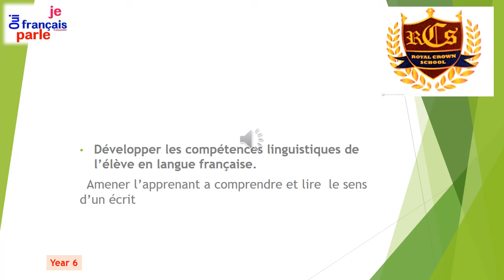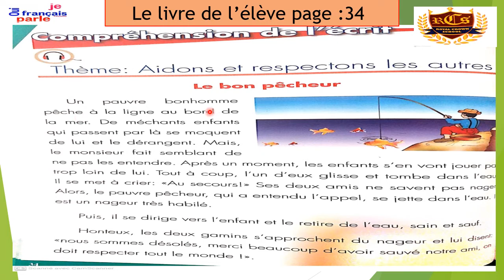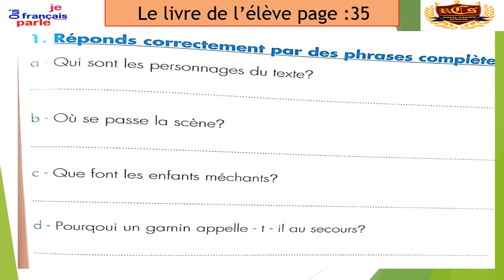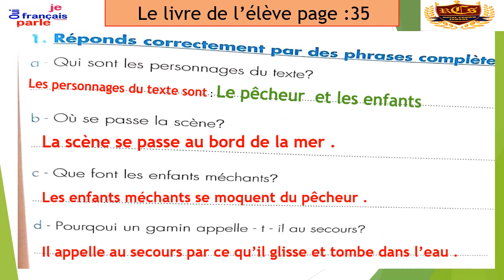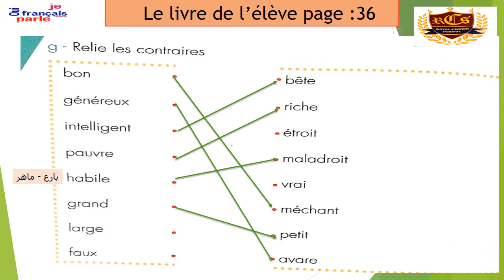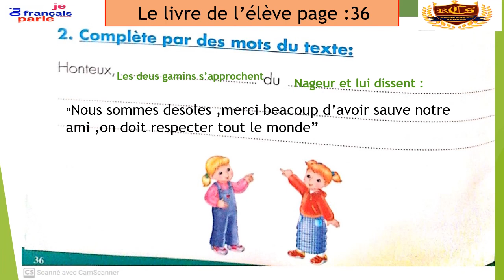y 6 2 eme s video